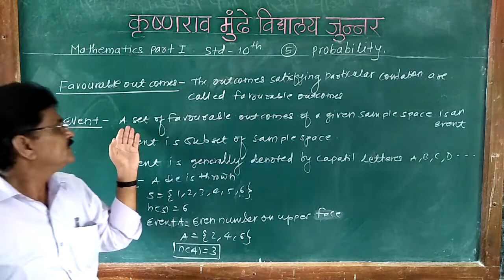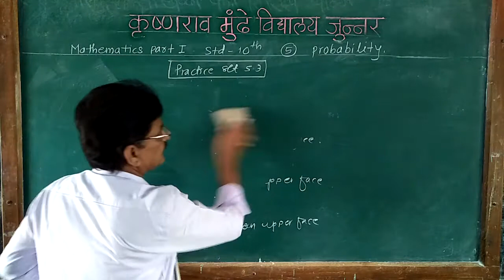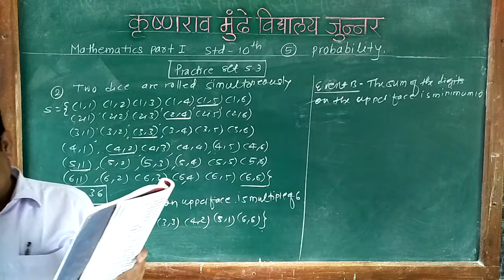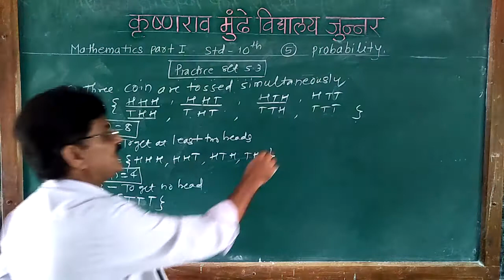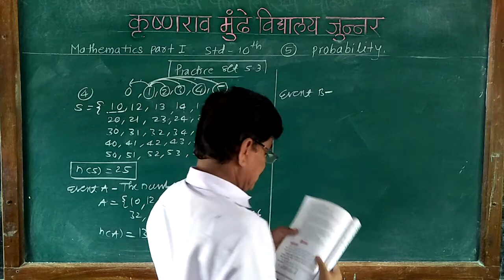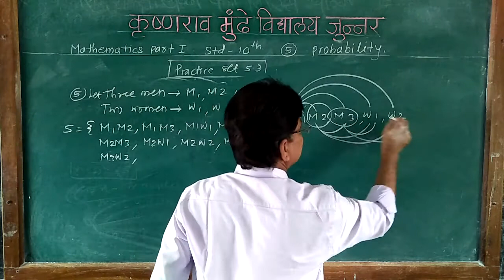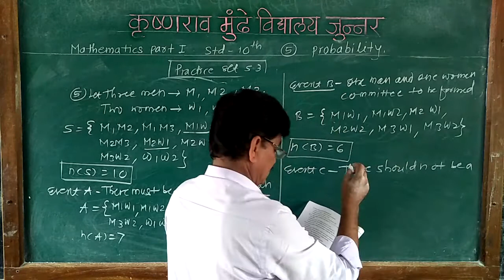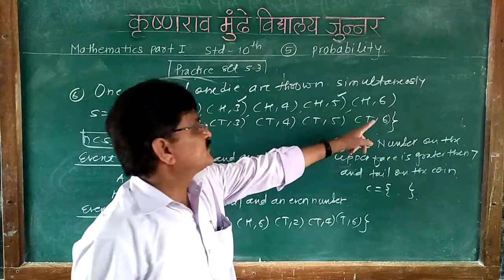5) Probability (5.3)Std-10th part-3